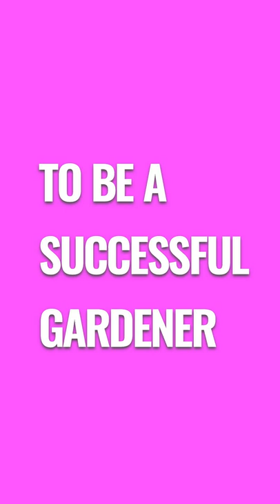We are Hiring!!!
It's that time of the year again and we are gearing up for the new season!
If you would like to try your hand as a professional gardener, check us out!

We are also hiring for a second position this year! A social media & filming assistant!